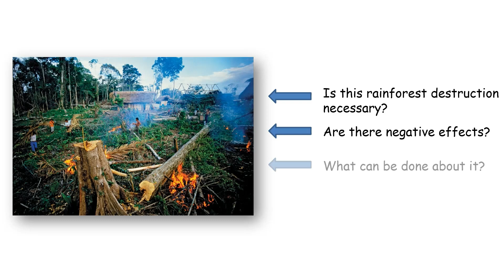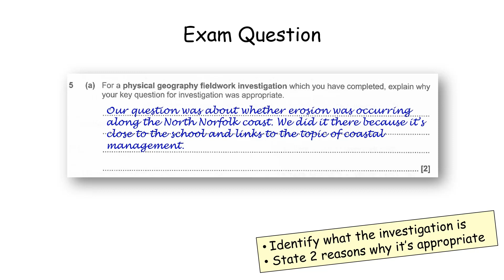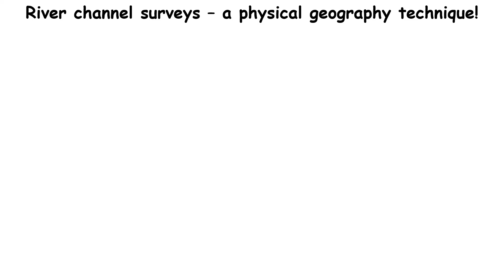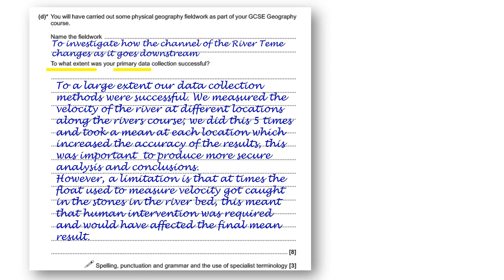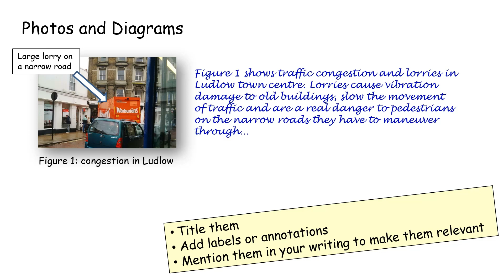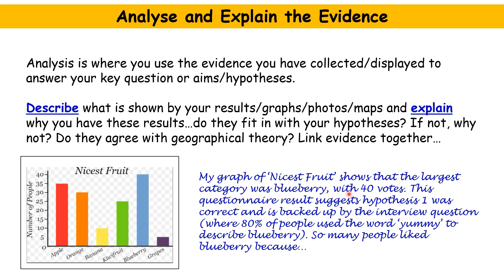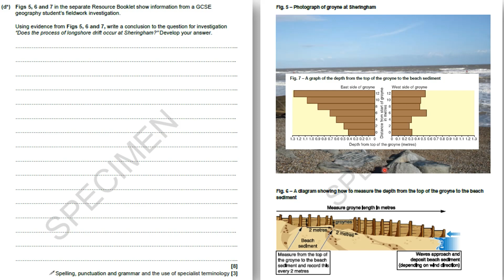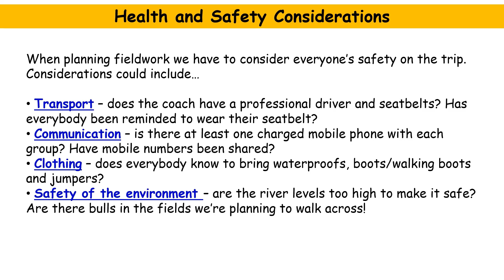Geography fieldwork and enquiry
GCSE Geography fieldwork and past exam questions. An examination of each part of the enquiry process - key questions, data collection methods and techniques, data presentation, analysis, conclusions, evaluation and health/safety considerations.